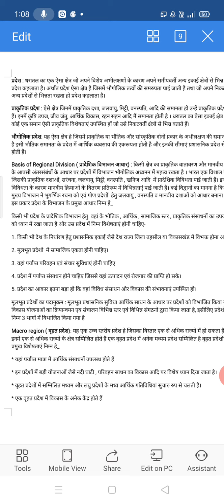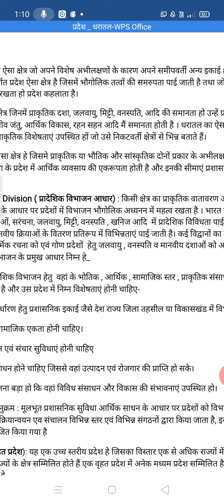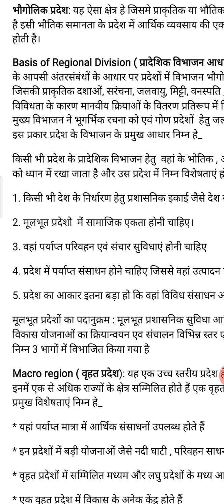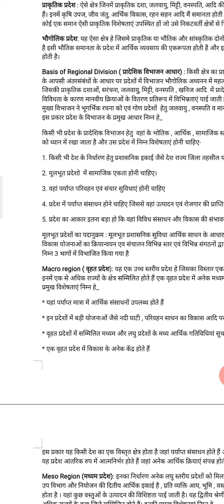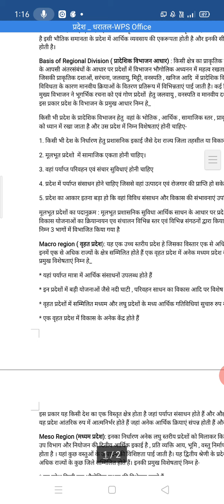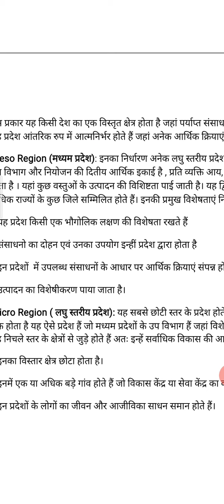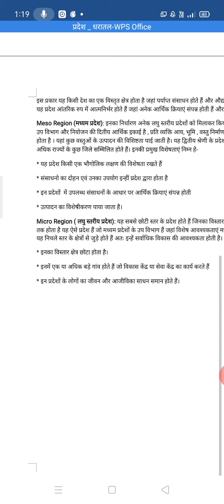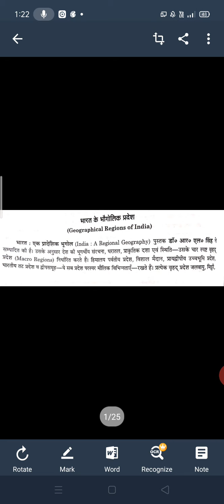B.A. Part III P-I भारत का भूगोल प्रदेश एवं वर्गीकरण के आधार By Dr. Alok Jain